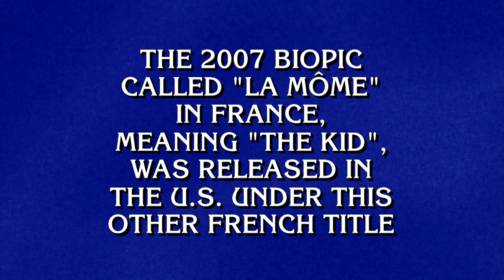World Cinema | Final Jeopardy!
How did this Final Jeopardy! clue play out for you? 🎥